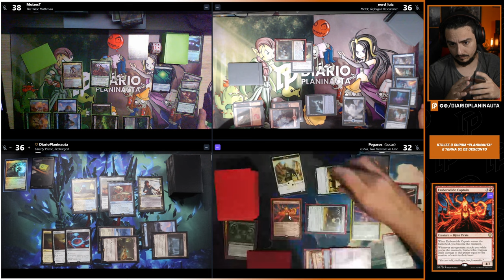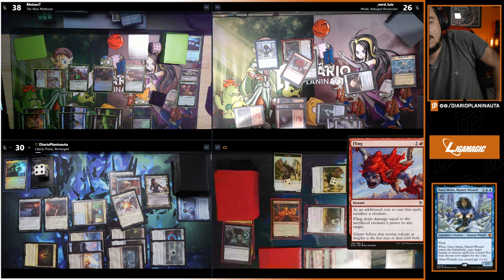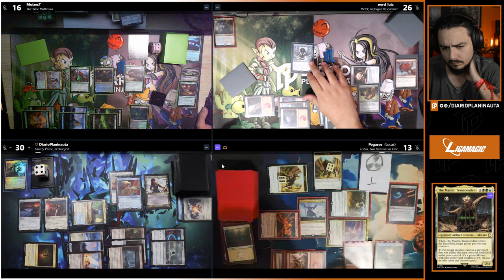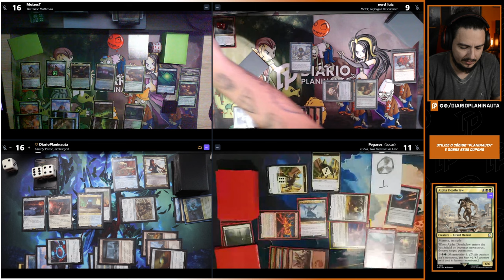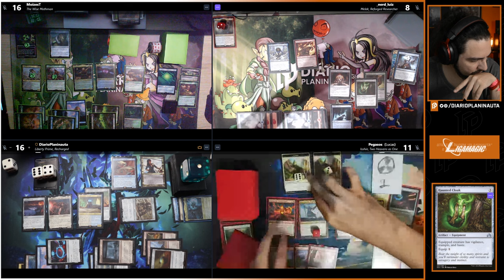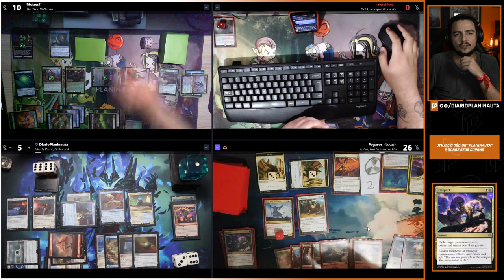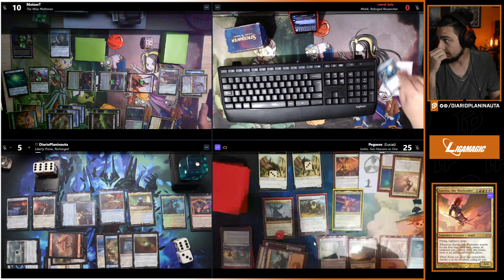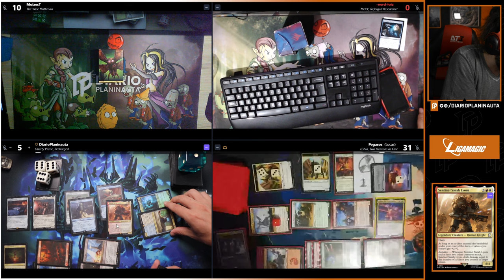COMMANDER COM APOIADORES: THE WISE MOTHMAN x MELEK x ISSHIN x LIBERTY PRIME